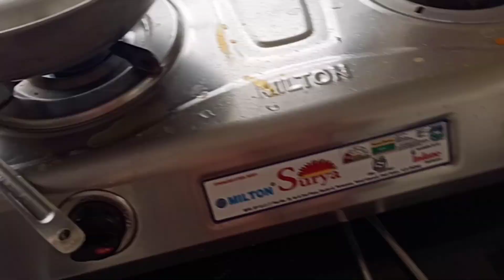Saas Bahu milke bete ko chuna laga diya😂 | Funny vlog | Haircut at home | Dil Ki Baat By Riya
Hello everyone..how are you all..I hope you all are doing great..I am glad that you found my video on YouTube..Big virtual hug to you and welcome to our family dil ki baat by riya..Thanks a lot for watching my videos..Hope you like it..In future we will definately try to bring more entertaining videos..Please SUBSCRIBE to our channel and keep supporting us..Love you all..

Video disclaimer : This video is totally baised on my experience and searches on the social media.May be this is not suitable for everyone.Please take proper suggestions before using any of the products shown in the video.People should use the products at their own risk.This video is only for entertainment.Please do not take it personally because hurting any one is not the intention of this video.